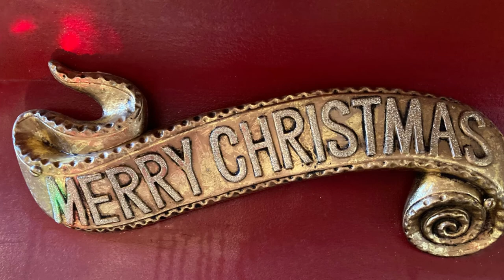Washington Duke Inn During the Holidays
The Washington Duke Inn is a beloved destination on the Duke University campus. During the holidays the Inn is filled with beautiful decor and Christmas trees. It is the perfect spot to sip hot chocolate and roam the hallways. Take a look at some of Natalie's photos from her visit!